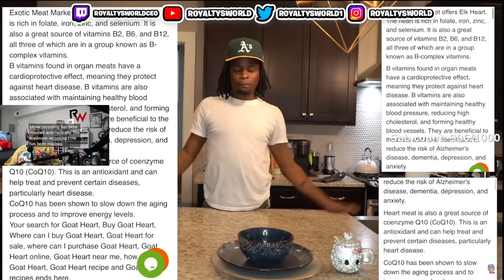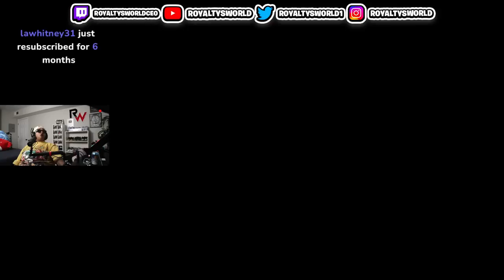Iamzoie is out her eating GOAT "BRAIN" in a Blanket 😱 And called it "PHILLY CHEESE STEAK" HELP 😳